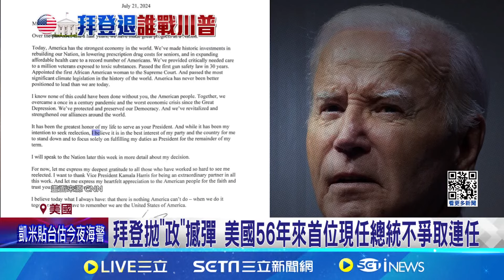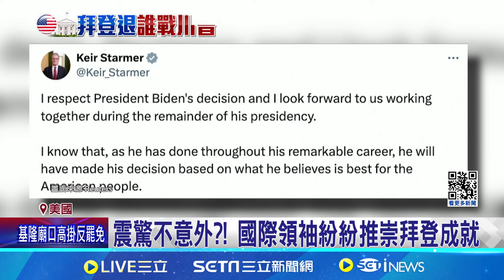拜登拋"政"撼彈 美國56年來首位現任總統不爭取連任｜94要賺錢